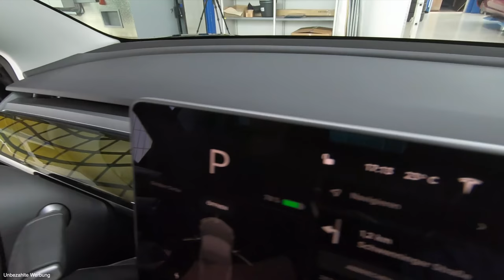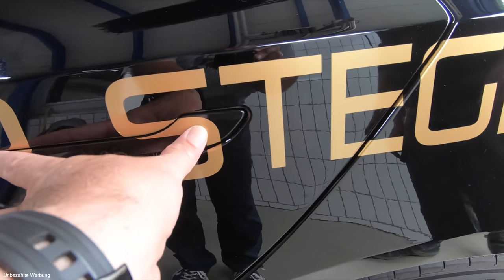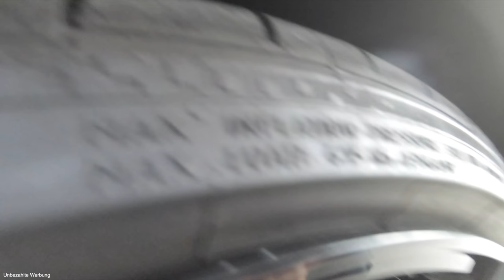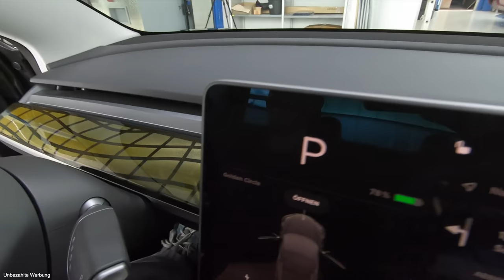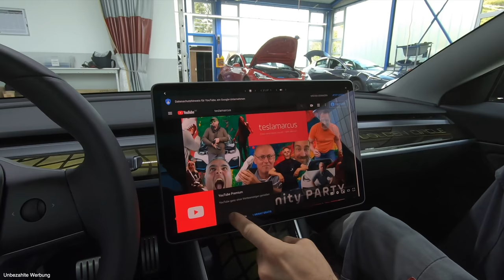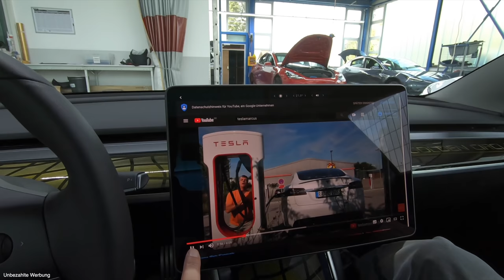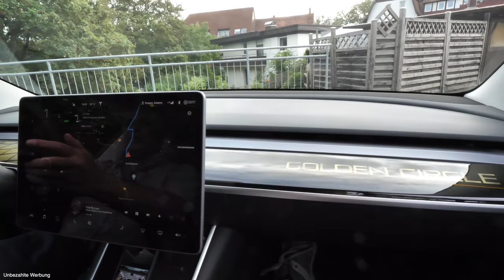Einmal bitte ein 2020 TESLA Model 3 Performance mit Allem plus Sahne - tiefer - schwärzer - leiser?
Das zweite Video dieser Serie zeigt euch das TESLA Model 3 von Innen und Außen. Tuning vom Feinsten. Mein Spaß wird getrübt beim Rausfahren vom Hof. Aber seht selbst. Viel Spaß.

Titel: Our Destiny von Yesable

Auf vielfachen Wunsch könnt ihr euch hier mein Kamera-Ausstattung ansehen*:

1. Kamera: Panasonic LUMIX GH5 mit Leica 12-60 mm F2.8-4.0

2. Kamera: Panasonic LUMIX G81

3. Kleine Kamera Canon G7 X MarkIII

4. 360 Grad Kamera: Insta360